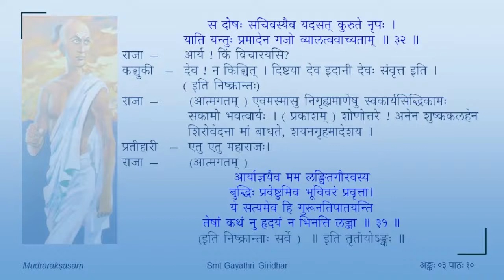मुद्राराक्षसम् - तृतीयोऽङ्कः - पाठः १०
Act 03

पाठः १० — चाणक्यस्य कृतकावेशः